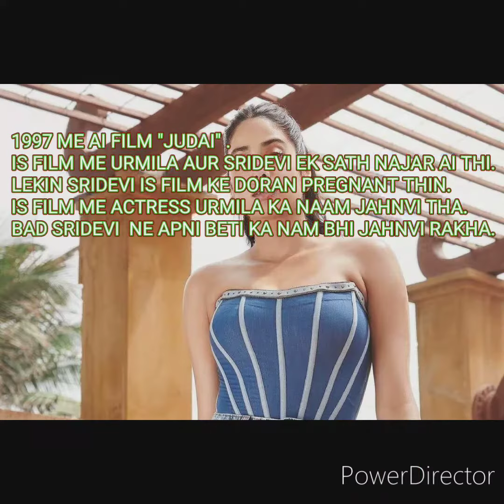JAHNVI KAPOOR GOT HER NAME FROM A MOVIE.